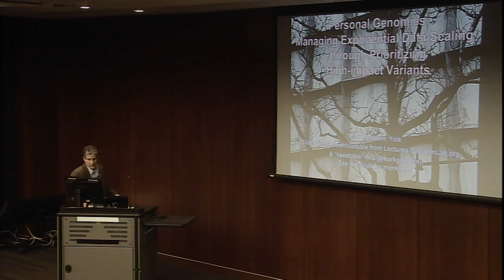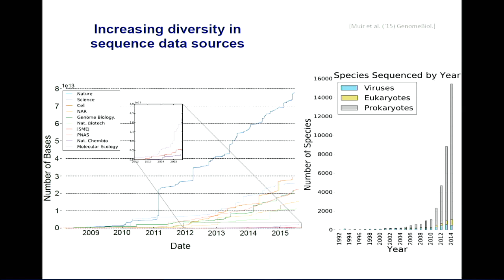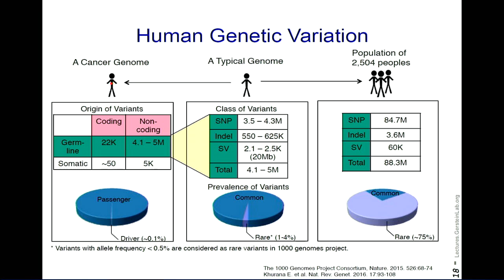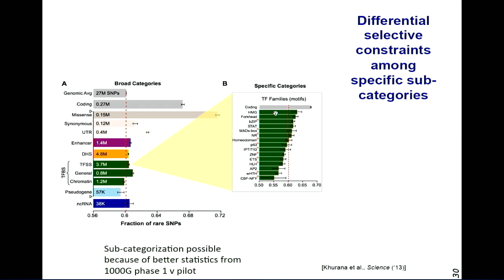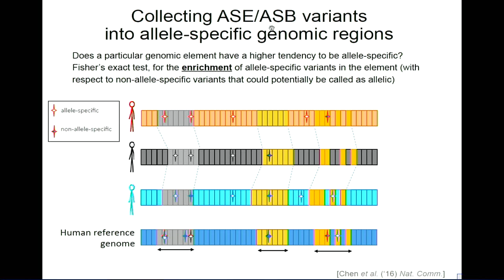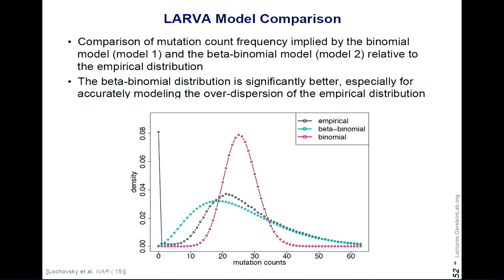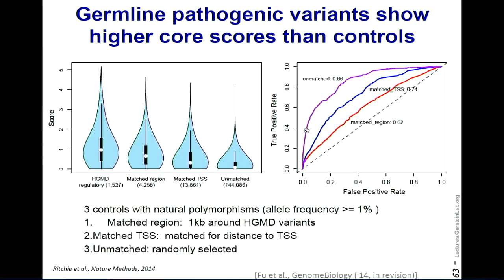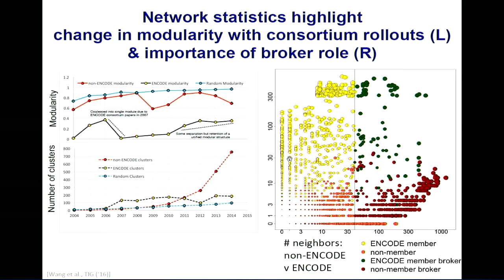Genomics, Big Data, and Medicine Seminar Series – Mark Gerstein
"Personal Genomics”

Dr. Mark Gerstein’s current research is focused on bioinformatics and he is particularly interested in data science and data mining, macromolecular geometry and simulation, and human genome annotation and cancer genomics. He has published appreciably in the scientific journals, with over 400 publications in total, including prominent venues such as Science, Nature, and Scientific American.